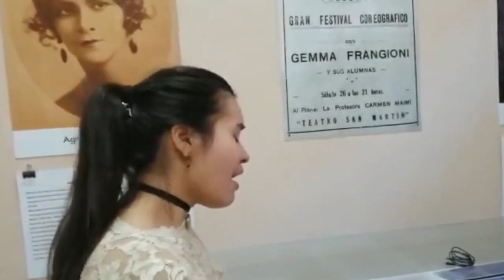Per la Gloria d'adorarvi (Giovanni Battista Bononcini )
Holaaaa, hoy les traigo un tbt del año 2019
ensayo de Per la Gloria D'adorarvi para la obra El último rico en la corte!!
aquí la letra en italiano y español

Per la gloria d'adorarvi.

voglio amarvi,

o luci care!

Amando penerò,

ma sempre v'amerò,

sì, sì, nel mio penare.

Penerò,

v'amerò,

luci care.

Senza speme di diletto

vano affetto

è sospirare.

Ma i vostri dolci rai…

Chi vagheggiar può mai

e non v'amare?

Penerò,

v'amerò,

luci care!